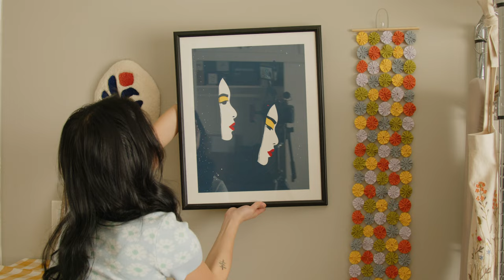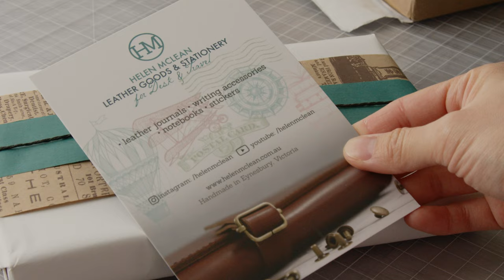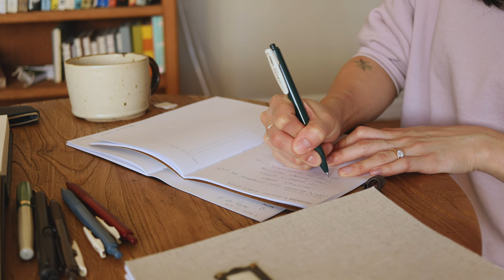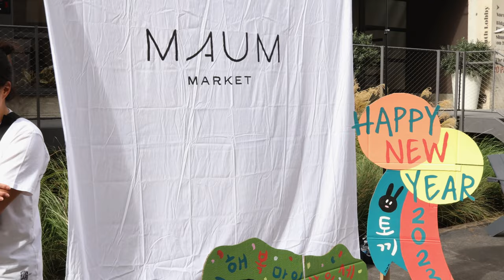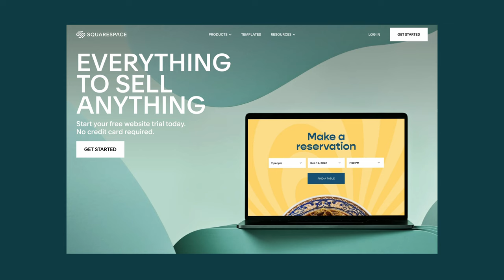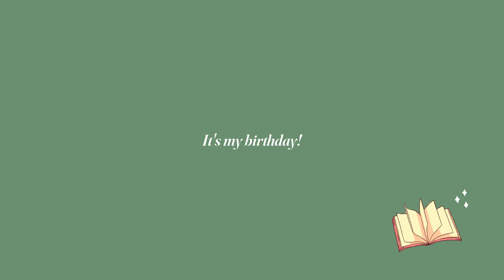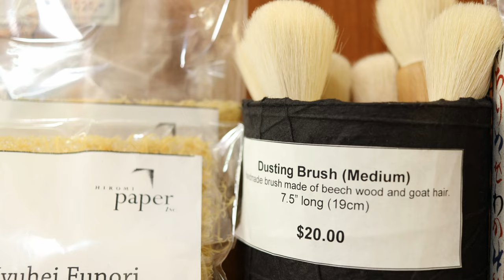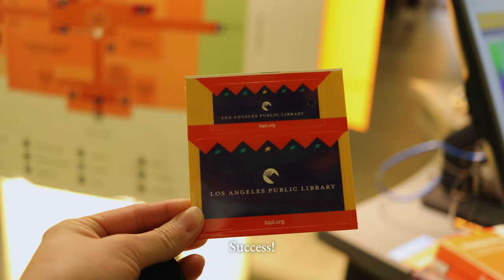I went to a specialty washi paper shop ✦making books for an illustrator, exploring LA on my birthday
Happy Lunar New Year :) I hope you enjoy watching my highlights in January. Thank you to my patrons for all the support this past month ❣️

From my limited understanding of the inkjet coated washi, they feature a smooth surface for clearer printing quality. However, they have a wider range of papers with or without sizing for printmaking and other wet media that produce different results. So much more to learn!

Fabric flowers - made it myself

Filming Equipment
Canon EOS R with 50mm F/1.8 and 24mm F/2.8 lenses